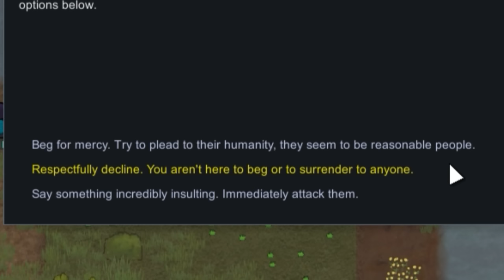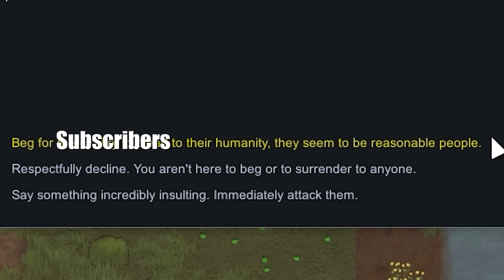I Found a Way to Defeat The Void In Rimworld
During registration use the code TANKMANIA to get for free:
-7 Days Premium Account
-250k credits
-3 rental tanks for 10 battles each: Tiger 131 (Tier 6), Cromwell B (Tier 6), and T34-85M (Tier 6)

The Return of Rimworld VOID wish me luck

► Game: Rimworld